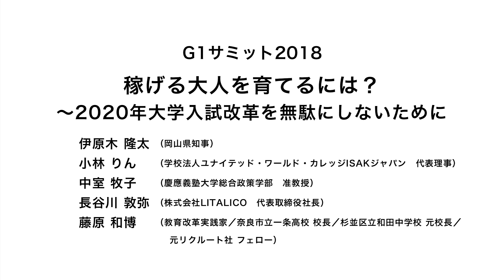藤原和博が問う！「稼げる大人」を育てるには～AIロボット時代に先生は生き残れるのか？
岡山県知事・伊原木氏×ISAKジャパン・小林氏×慶應義塾大学　准教授・中室氏×LITALICO・長谷川氏×教育改革実践家・藤原氏

G1サミット2018
第6部分科会C「稼げる大人を育てるには？〜2020年大学入試改革を無駄にしないために」
（2018年2月11日開催／沖縄万国津梁館）

2020年までに大学入試センター試験は終了し、代わりに「大学入学共通テスト」が導入されるが、この入試改革と指導要領改革を「ゆとり教育」の二の舞にしてはならない。AI時代の到来で世の中は激変している。教員の世代交代が進み、基礎学力のみならず「情報編集力」を鍛え、より人間的な仕事のできる人材育成の教育が必須となってくる中で、思考力・判断力・表現力に優れた問題解決型のリーダーは育成できるのか？…教育の2020年問題をリーダーたちが徹底討論する。（肩書きは2018年2月11日登壇当時のもの)。

伊原木　隆太
岡山県知事

小林　りん
学校法人ユナイテッド・ワールド・カレッジISAKジャパン　代表理事

中室　牧子
慶應義塾大学総合政策学部　准教授

長谷川　敦弥
株式会社LITALICO　代表取締役社長

藤原　和博（モデレーター）
教育改革実践家／奈良市立一条高校 校長／杉並区立和田中学校 元校長／元リクルート社 フェロー